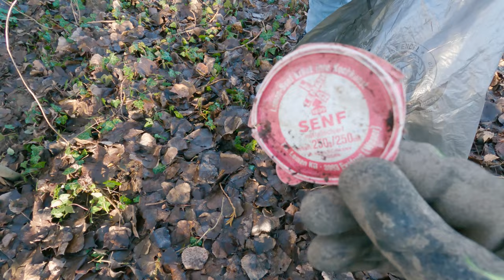I found Ammunition, Gas Cans and a lot of Trash while Cleaning a River! | Pick up trash!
In this episode we cleaned 300m of a river. We found a two gas cans, a motor oil container and a lot of trash while cleaning the banks of a river.

Taking The Trash Out with Aaron
Tropical Ocean Cleanup
Keep It Clean
They have great Cleanup-Channels and upload a lot of interesting videos on the topic!!!

00:00 - Intro
00:27 - Clean-up starts
05:53 - Results